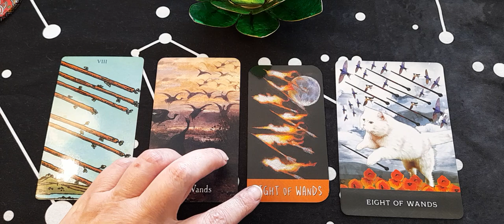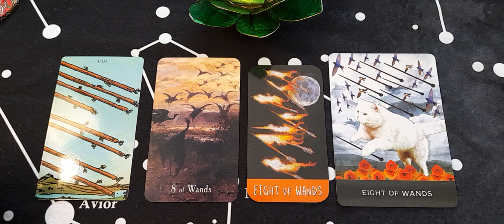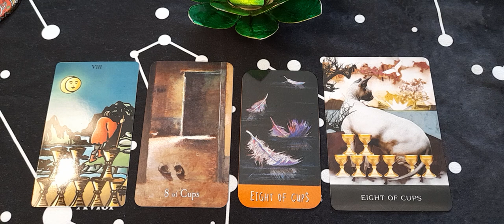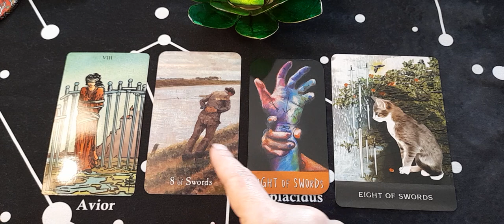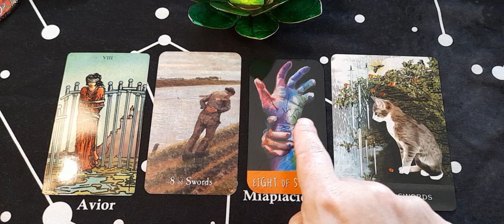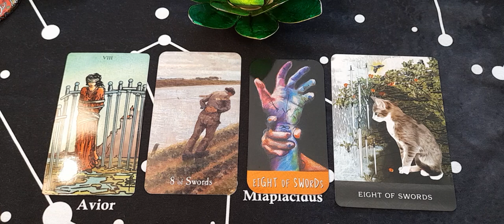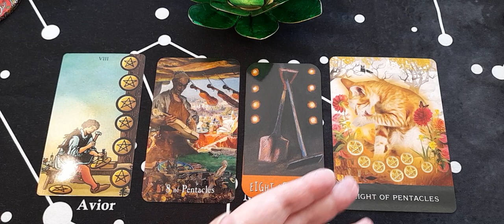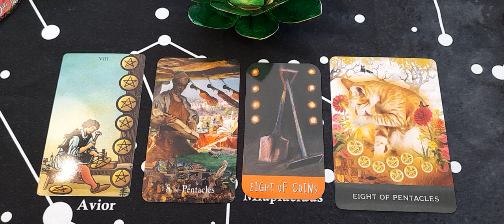THE EIGHTS ~ LEARN TAROT Movement 🪶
0:00 Numerology and Wands
5:24 Cups
9:57 Swords
17:17 Pentacles

It is my aim with this channel to offer videos that promote positive mental health and wellbeing and I have tarot and oracle card videos of all kinds as well as other more educational talking videos relating to my interests and passions in life.

I am a Virgo on the cusp with Libra and I have Virgo in 6 placements within my chart with scorpio ascendant.

I have had to retire from work due to various health problems and this channel is really helping me find meaning in my life again. I do talk about personal things to do with my mental and physical health and this can be emotional and challenging, it is not my intention to upset anyone or trigger anything. I am also not looking for advice! Im just hoping to share and connect with other like minded people.